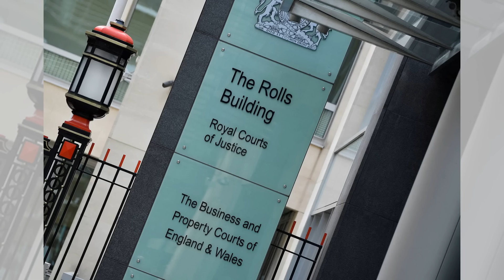又一批人头落地！习近平指示中纪委：对有钱有权有资源的领域下手！南华：特别提及金融、国企、能源、医药、基建五大关键反腐对象：六度解析20240803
大家好！歡迎來到我們的六度解析節目！今天，我們要直擊中國最新的反腐風暴，中國的國有能源和金融公司高管們正面臨調查。這次被調查的包括中國國家核電公司資本運營中心副主任左祖清、中國證券監管委員會深圳分會前黨委書記陳曉鵬、上海證券交易所黨委委員兼副總經理董國群，以及大連市銀行監管委員會前黨委書記袁飛。

自從習近平在中央紀委全會上呼籲在關鍵行業中打擊腐敗以來，這份被調查的名單不斷增長。習近平強調需要在權力集中、資金豐富和資源豐沛的行業，如金融、國有企業、能源、醫藥和基礎設施項目中加強反腐力度。今年以來，超過40名能源行業的官員和高管已被調查，其中包括中國能源投資集團前副總經理李東，他因受賄超過1.08億元人民幣被判終身監禁。

這一切表明，中國的反腐敗行動正在不斷深入，針對腐敗的新形式和難以察覺的行為，紀檢部門正加大力度。請大家繼續收看詳細內容，了解更多這些引人關注的調查和背後的故事。